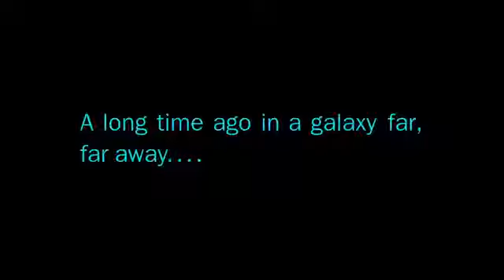Angry Birds Star Wars Trailer 2 No Moon